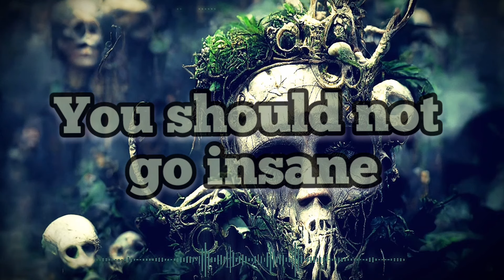JimmiP - Live Die Repeat (Music Visual)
Beat und Songproduktion von Chromsen
Visual von JimmiP